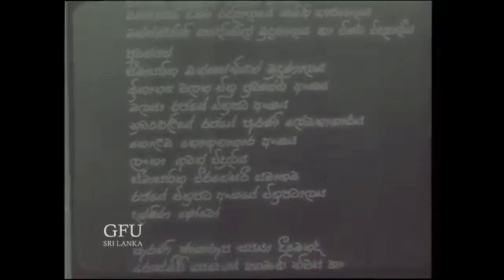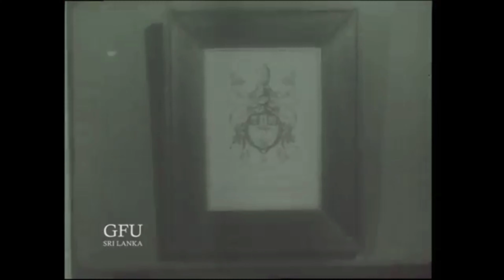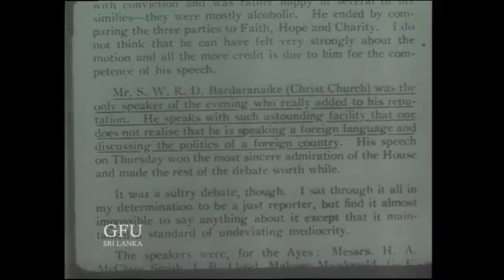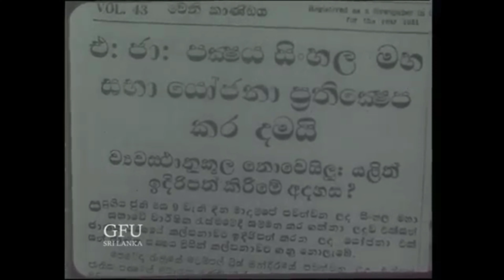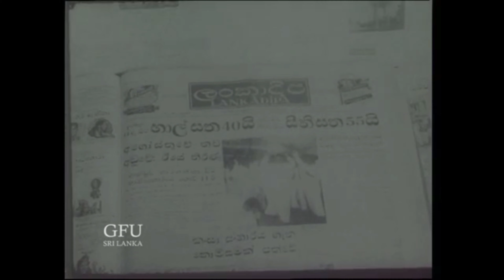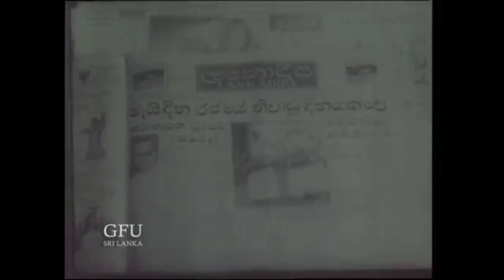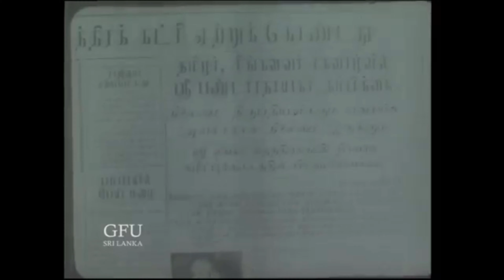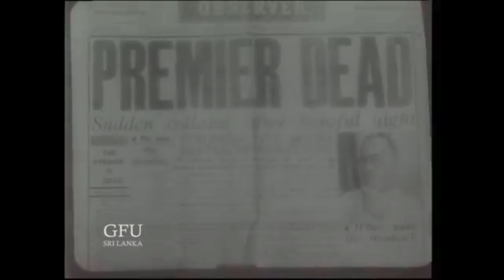🔴 The Biography of S W R D Bandaranaike - S W R D බණ්ඩාරනායක මැතිඳුන්ගේ ජීවිත කතාව by 𝗦𝗜𝗟𝗞𝗥𝗢𝗨𝗧𝗘™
චතුර කථිකත්වය නිසාම ආසියාවේ රිදී සීනුව ලෙස ප්‍රසිද්ධ වුණු ඇස්.ඩබ්ලිව්.ආර්.ඩී බණ්ඩාරනායක මහතා ලංකාවේ සිව්වන අග්‍රාමාත්‍යවරයා ලෙස තේරී පත්වුණේ විශාල පෙරළියකින් පසුව යි. සඟ, වෙද, ගුරු, ගොවි, කම්කරු පංච මහා බලවේගයන් එක් කරමින් පොදුජන යුගයක් නිර්මාණය කිරීමට යෝජනා කළ සොලමන් බණ්ඩාරනායක සාහසිකයෙකුගේ වෙඩි පහරකින් මරණයට පත්වුණා.

ගල්කිස්ස ශාන්ත තෝමස් විදුහලෙන් සිප්සතර හැදෑරූ බණ්ඩාරනායක, ඉන් අනතුරුව උසස් අධ්‍යාපන කටයුතු සඳහා ඔක්ස්ෆර්ඩ් විශ්වවිද්‍යාලයයට ඇතුලත් වුණා. සාර්ථකව සිය අධ්‍යාපන කටයුතු නිමාකළ ඔහු නැවතත් ලංකාවට පැමිණියේ 1925 වසරේ දී යි. ඉන් පසුව නීතිඥවරයෙකු ලෙස සිය ජීවන වෘත්තීය ආරම්භ කළත් කෙටි කලකින්ම දේශපාලනය පිළිබඳව දැඩි උනන්දුවක් ඇතිවුණා. 1926 වසරේ දී ලංකා ජාතික සංගමයේ ලේකම්වරයා බවට පත්වුණු ඔහු එම වසරේ දීම ජාති හිතෛෂී පක්ෂයේ සභාපතිවරයා ලෙසත් තේරී පත්වුණා

𝐂𝐨𝐮𝐫𝐭𝐞𝐬𝐲 𝐟𝐨𝐫 𝐭𝐡𝐞 𝐭𝐫𝐚𝐜𝐤 𝐜𝐫𝐞𝐚𝐭𝐨𝐫:
𝐂𝐡𝐚𝐧𝐧𝐞𝐥 𝐍𝐚𝐦𝐞: 𝙾𝚕𝚍 𝙲𝚎𝚢𝚕𝚘𝚗

Relevant Subjects
Music,music 2021,remix,remixes of popular songs,best music 2021,best remixes of popular songs 2021,car music,bass boosted,car music 2021,bass music,magic music,magic records,gaming music,gaming music mix,best gaming music,music remix,remixes,bass,car music bass boosted. Our calming music is gentle piano music used for healing meditation, as healing music or massage music, perfect for meditation, yoga or relaxation. This meditation relax music clears subconscious negativity and provides stress relief and a sense of Zen, and therefore is ideal yoga music. When practicing yoga, engaging in a healing meditation or sleep meditation, or simply seeking soothing relaxation, Silkroute easyadz.lk yoga music, Zen music and relax music act as ambient calm music for your spiritual practices, as though your home is your very own Zen spa. Many people who practice meditation for anxiety or Zen meditation find that our healing music, with binaural beats, deepens their healing meditation. When you need sleep music for insomnia or sleep meditation, our relaxing music for sleep with healing piano music, will work to help you sleep and relax. This music for sleep is sleep meditation healing music with binaural beats for relaxation. It is essential relaxing sleep music or deep sleep music. You can choose to use our calming music for relaxation, as stress relief music, massage music, work music, Zen music, concentration music or for yoga as yoga music. This relax music can also be used in a spa as spa music or massage music. What better way to relax than to create your own spa experience with our spa music where you can engage in the healing practices of yoga, meditation for anxiety or meditation for sleep? Calming music can also be used as work music to improve work productivity when you study and many people find it useful as concentration music, work music or study music as it is effective for concentration. If you need to study, this study music is perfect as relaxing music too. We make use of piano music with binaural beats and so our relaxing music is therefore effective as concentration music or study music, stress relief music, calm music, meditation music and spa music. Enjoy this stress relief music and let this calm music help you meditate, study, or relax. Our Zen meditation music can also be used for background music to create a relaxed ambience.